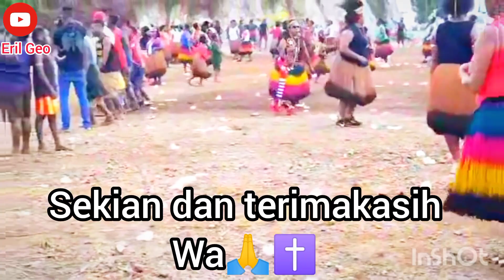part.2, terbaru‼️wisisi Gubu-wiya, Wonda-Kogoya dan, Enumbi-Gire. kota Jayapura Papua.